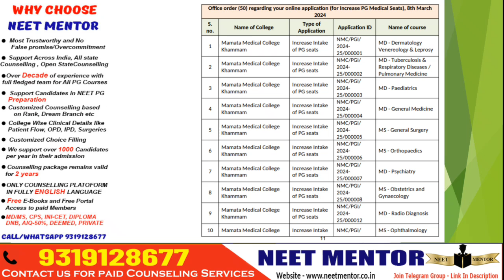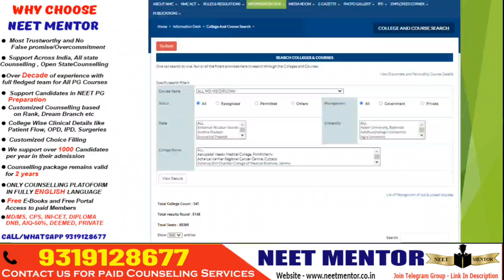NEET PG 2024 Seat Matrix Seat Increment as per NMC website MD/MS/DNB/NBE-DIPLOMA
NEET PG 2024 Seat Matrix NMC l MD/MS/Diploma/DNB/NBE-DIPLOMA

_______________________________________________Discover the potential rank you could achieve based on your marks in NEET PG 2024 with NEET Mentor Channer's analysis in this YouTube video. Stay informed and prepared for the upcoming exam.
Topics Video covers:-

neet pg 2024,neetpg2024registrationdate,neetpg2024applicationformdate,neet pg 2024 strategy,strategy for neet pg 2024,neetpg2024uploadingdocuments,neet pg 2023 date,date of neet pg 2024,neet pg 2024 exam date,neet 2024 latest news,next 2024 exam pattern,neetpg2024examdate,neet pg 2024 latest news,neet pg 2024 result date,neet pg 2024 preparation,neetpg2023resultdate,neet 2024 latest news today,